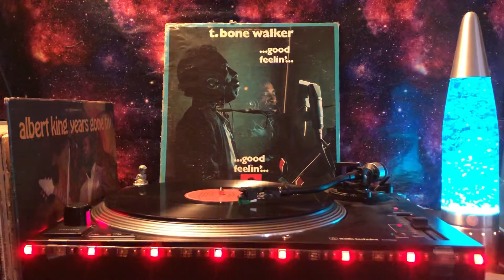T. Bone Walker - When I Grow Up